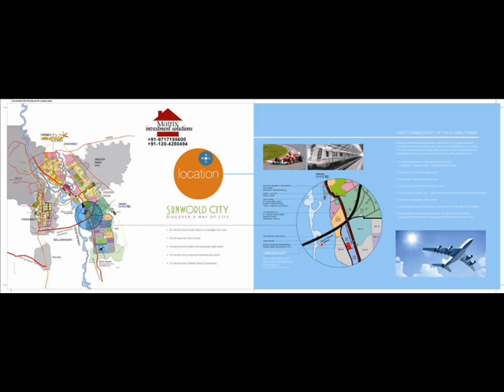Sunworld Plots 9717155600 Sunworld City, Sunworld Plots Yamuna Expressway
Sunworld city on Yamuna Expressway is an eco-friendly project which offers residential plots on Yamuna Expressway with ultimate in luxury through unique way of life. Sunworld City plots on Yamuna Expressway are right in the lap of nature spread over 100 acres. Sunworld residential plots on Yamuna Expressway offers you every possible amenity for a life style that's truly world class with facility of a gated community.